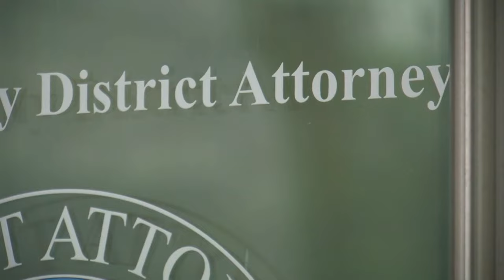Proposed Texas rule targets "rogue" district attorneys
The Texas Attorney General's Office has proposed a new rule that would require district attorneys in urban counties to report case files and correspondence related to indictments of law enforcement officers and decisions not to prosecute individuals arrested for violent crimes.